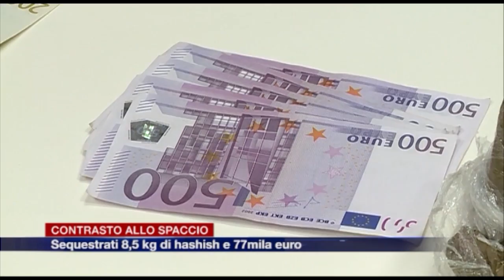Etg - 8,5 kg di hashish sequestrati, e lo spacciatore ha anche i franchi svizzeri